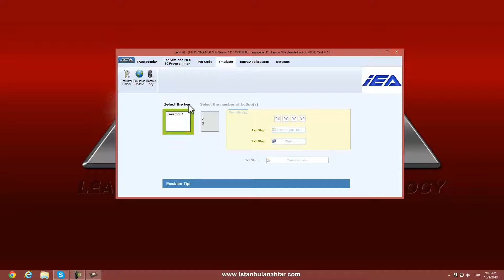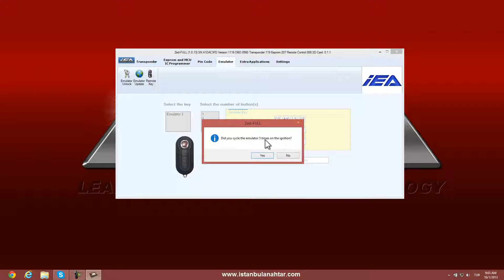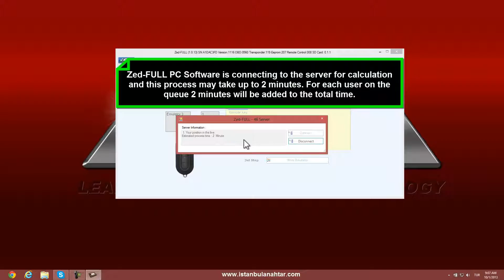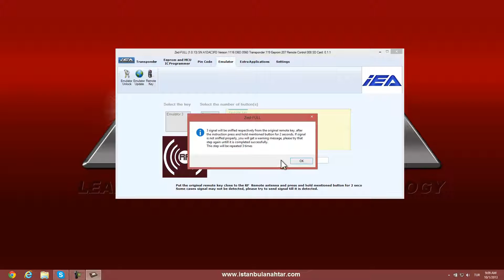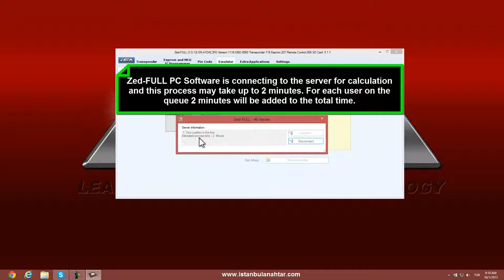Remote Key Cloning function onto Emulator3 remote key for 2013 Fiat 500L-46 Transponder